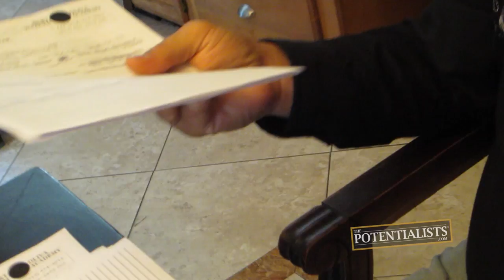SILENCE IS GOLDEN (Season 1, Episode 75)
What is an awareness technique? How far would you go to make a change in your life? Who is not entirely convinced change can happen? Watch to find out!

The Marketing Crusader, I.T. Wizard and Creative Overlord attempt to convince the Motivation Mogul that a twenty-one day vow of silence will help the Stunt Vlogger make a change in his life. Meanwhile, the Master Handshaker questions the specifics regarding the vow of silence.

Bert Oliva
12080 Southwest 127 Avenue
Suite 305